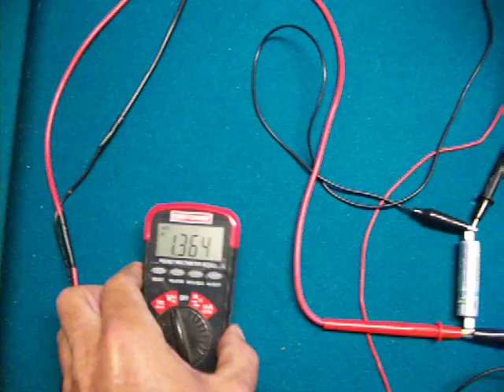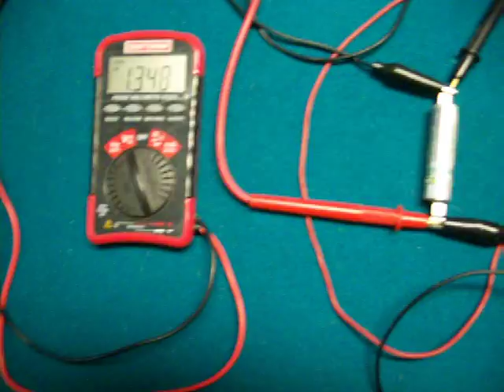Continuously Run And Charge With Your Exciter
In this video I just want to show how you can continuously run and charge with your Exciter.

For this to work the source voltage has to be higher than the charge voltage.

The phone charger should last for around eight hours.In that time you should be able to recharge two AA batteries off the one in the phone charger while getting good light.